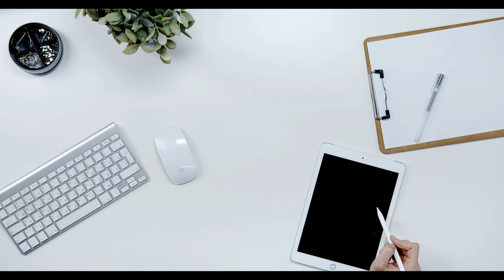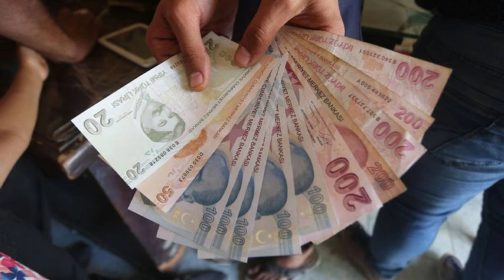Emekli maaş zammı tamamen değişti ‘SGK Uzmanı Muhammed Bayram kulis bilgisini açıkladı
Paylaşmak istediğiniz fikir ve düşünceleriniz varsa benimle paylaşmayı unutma.